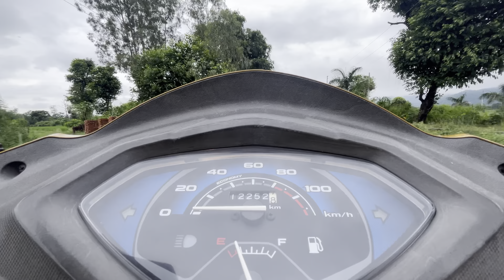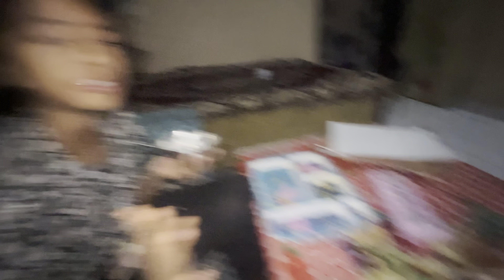Flip the bottle challenge_vlog 😅